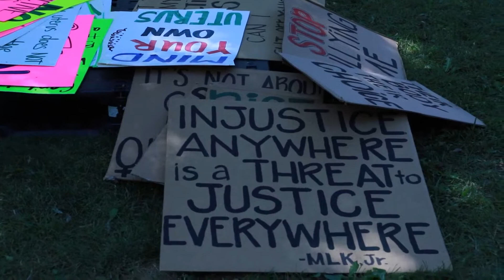Door County Activity News: Sister Bay's July 5th Walk for Women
There's nothing more powerful than true Democracy in action, which almost always includes the participation of passionate members of the general public. On July 5th, we saw Democracy in action in the Walk for Women, a local, organized reaction to the Supreme Court's decision to overturn Roe vs. Wade. Starting at Peach Barn Farmhouse and Brewery, hundreds of local residents and visitors marched to Mill Road & Hwy 42 in downtown Sister Bay and expressed their displeasure with the recent SCOTUS ruling. GO! Walk for Women! Sometimes it takes a small village to help create the building waves of public dissent that lead to positive change...

This is the most recent episode in a series of new videos from the publisher of the Door County Go! Guide and Door County Dining Guide, annual print publications available at 100s of locations throughout the county. "Door County Activity News" unveils unique physical locations, and experiences, you won't want to miss during your visit to the amazing Door Peninsula in Northeast Wisconsin.